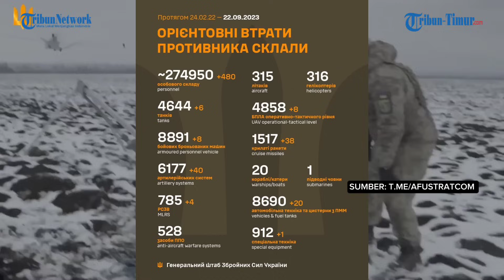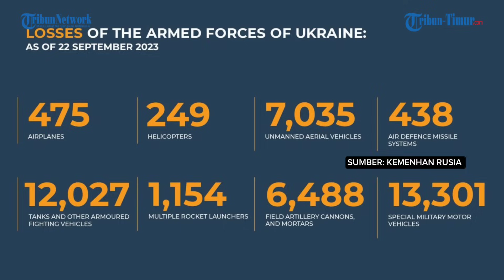🔴 Pertempuran Avdiivka: Rekaman Detik-detik Serangan Udara Rusia Hantam Titik Kumpul Prajurit Musuh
TRIBUN-TIMUR.COM - Militer Rusia merilis rekaman video menghancurkan prajurit Angkatan Bersenjata Ukraina di sekitar Avdeevka.

 Serangan yang akurat oleh penerbangan Rusia terhadap posisi Angkatan Bersenjata Ukraina di arah Avdiivka mencegah angkatan bersenjata Ukraina memusatkan kekuatan.

Dengan bantuan senjata pesawat berpemandu dan tidak terarah, titik penempatan sementara, serta benteng musuh, dihancurkan, demikian keterangan videonya.(*)